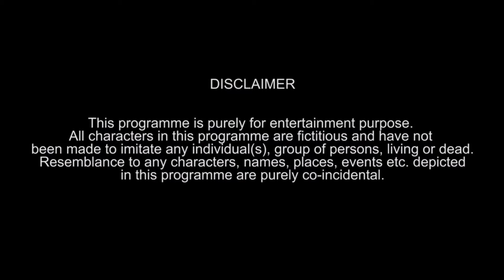पगली का दूल्हा दुबई चला गया तो पगली ने क्या किया (फुल कॉमेडी वीडियो)